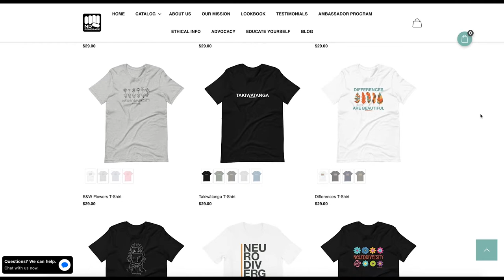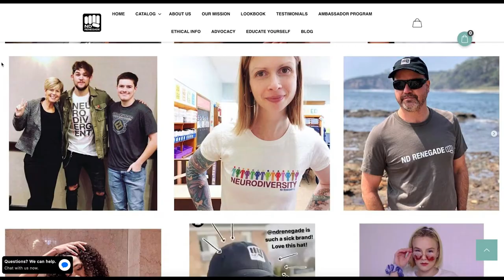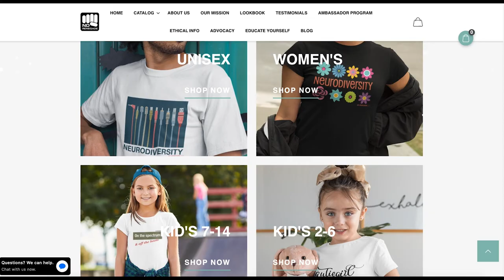"A World of Difference," S2, E3 | Rising Above | Sally Willbanks and ND Renegade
In 2020, after many years spent building an art career and becoming a well-known contemporary landscape artist, Sally Willbanks, mother of two neurodiverse children, decided to put the paintbrushes down to start online apparel brand ND Renegade. The brand shines a light on neurodiversity, which includes but is not limited to autism, ADHD, dyslexic, dyspraxia, dyscalculia, and Tourette syndrome.

Through their fashionable clothing, ND Renegade raises awareness for neurodiversity and starts the conversation about this essential human truth. All their tees are tagless and they have chosen the most comfortable apparel to print on. ND Renegade also donates 10% of all profits go to Arlington, Virginia-based Organization for Autism Research.

"A World of Difference" senior correspondent Cindy Peterson has the story.